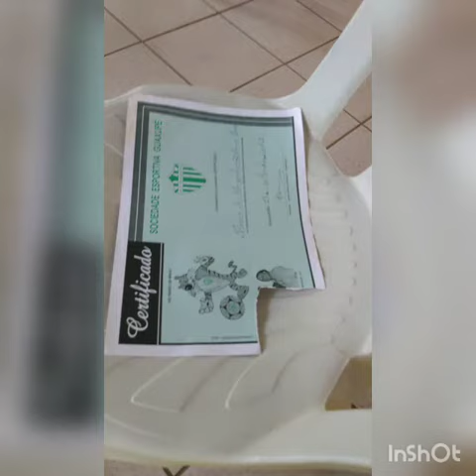Timao. Play , Flávio Pacha, Pele Coutinho e Pepe.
TV Rede Toniplay. Aí vivo a melhor.
Guaxupé MG Brasil.